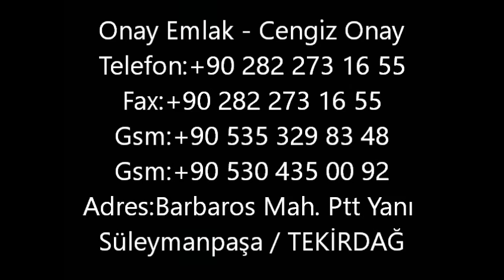Barbaros Asyaport 60 metrelık yola cepheli Satılık tarla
no 53

Adres : Barbaros Mah. Ptt Yanı Süleymanpaşa / TEKİRDAĞ